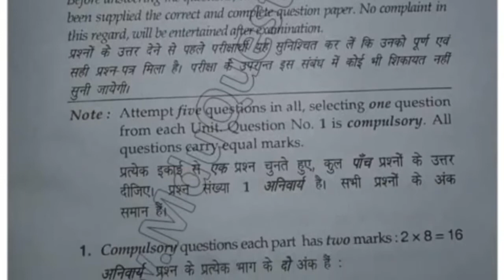2018 Mdu MA Economics 4th Sem Agricultural Economics Question Paper